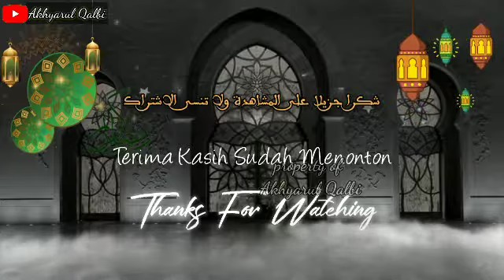SHOLAWAT AL KIROM QORI TERBAIK NASIONAL ACEH||SYEIKH FAUSAN UMMARI HASBI